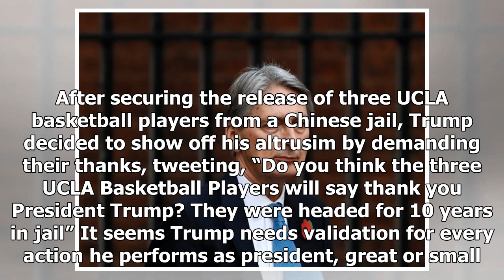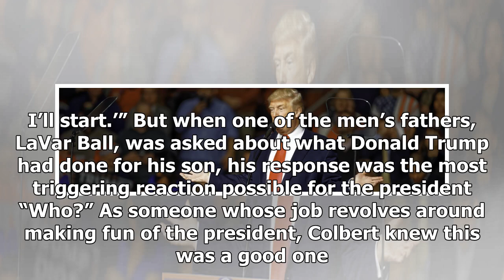Latest News - Colbert: trump demands gratitude from the ucla players, because Thanksgiving about ge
Latest News - Latest News - Colbert: trump demands gratitude from the ucla players, because Thanksgiving about getting thanks

Stephen Colbert addresses Trump’s “Thanksgiving” tweets attacking LaVar Ball. The Late Show with Stephen Colbert On Monday’s Late Show, Stephen Colbert addressed what is quite possibly a new low in Trumpian pettiness Demanding public gratitude for a good deed, and then wishing he could take it back when he didn’t recieve the thanks he had hoped for. Trump’s weirdest episodes tend to come on weekends, so in Colbert’s world, “Monday means that it’s time to dig through Trump’s weekend tweets and pi...